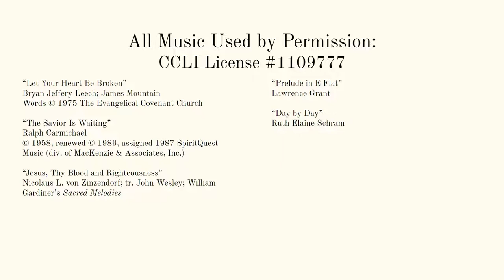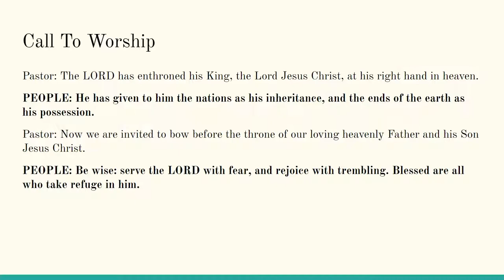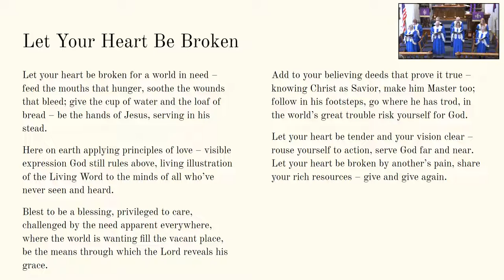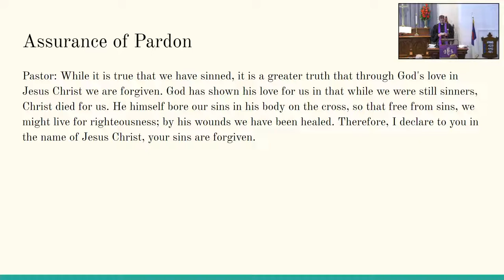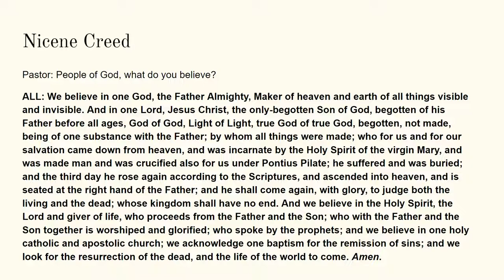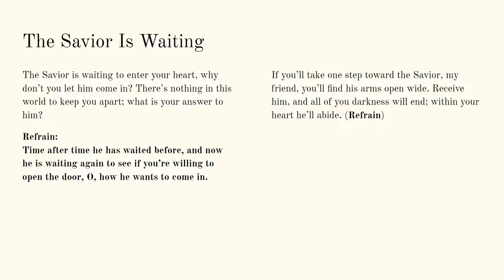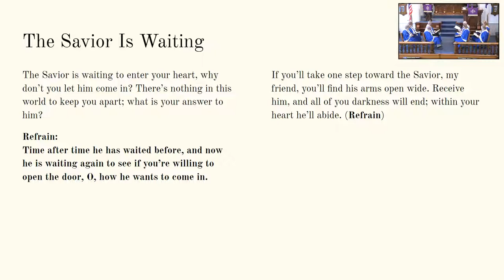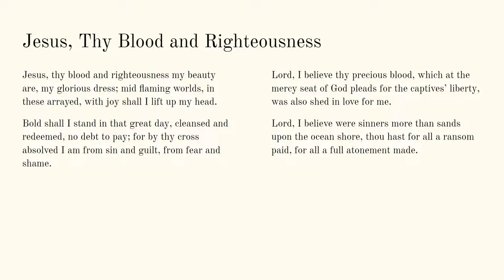March 13 Worship Live Stream